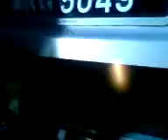DAP HQ raided by atleast 11 plain clothe police (3 of 3)